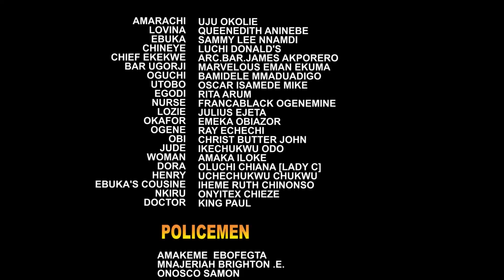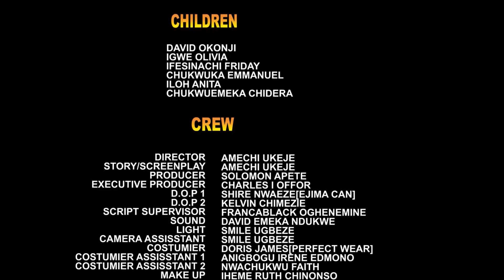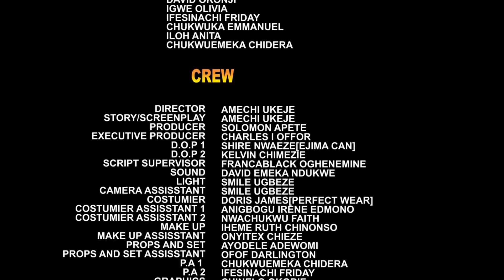TEMPLE OF THE GODS SEASON 15&16 - UJU OKOLI|LUCHY DONALDS (BLOCKBUSTER) 2022 LATEST NOLLYWOOD MOVIE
Temple Of The Gods is indeed a merited African story that encompasses all spheres of the ancient norms and traditions and family lifestyles.